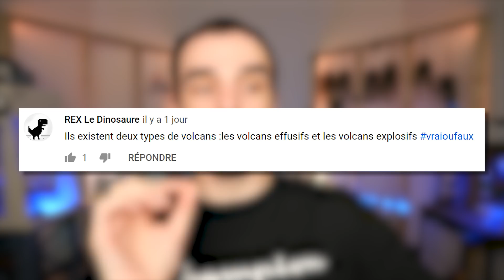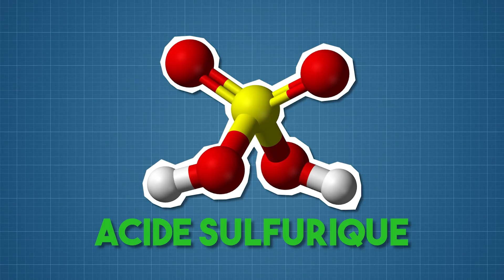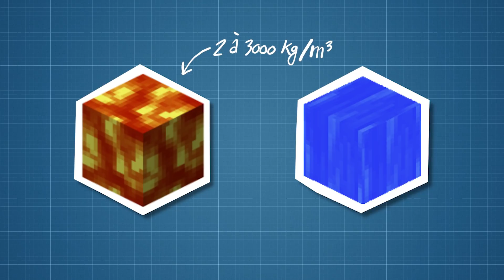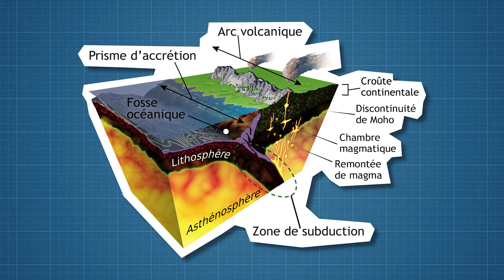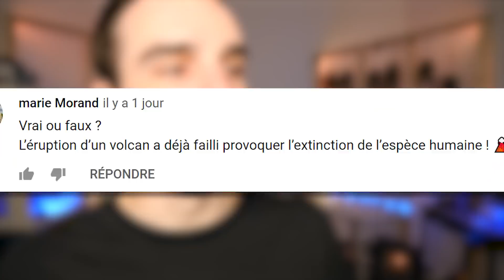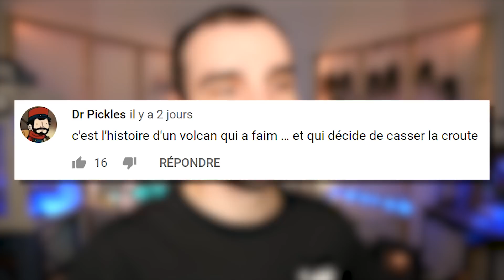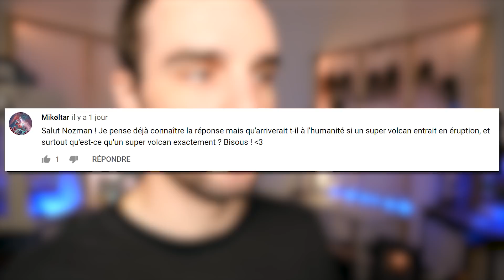CE VOLCAN PEUT ANÉANTIR L’ESPÈCE HUMAINE ?!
Pour le prochain épisode, dis moi un truc vrai ou faux sur "le langage corporel" dans les commentaires !

Merci à Valentine, de Science de Comptoir pour la relecture